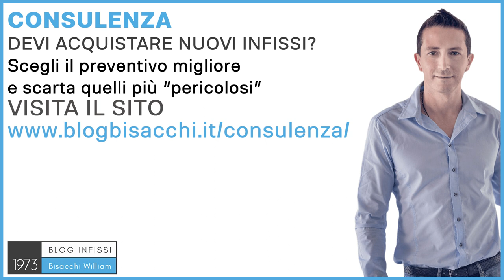Vetrate scorrevoli minimal .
0:00 infissi scorrevoli minimal
0:30 tre tipologie di scorrevoli minimali
1:52 prezzi scorrevoli minimal
2:33 consulenza su scorrevoli minimal

Ciao sono William Bisacchi di Infissi Bisacchi dal 1973, ci occupiamo di infissi per abitazioni private con il Sistema Bisacchi, e nelle abitazioni private, soprattutto quelle quelle moderne, quelle che si fanno ultimamente, gli infissi scorrevoli minimal hanno preso molto campo perché consentono di fare delle vetrate scorrevoli di ampie dimensioni con i profili sottili, quindi appunto i profili minimali. Esistono praticamente tre famiglie di questi prodotti che vengono quasi sempre chiamati minimal: la prima famiglia è quella degli scorrevoli alzanti, quindi lo scorrevole che mandando giù il maniglione si alzano, quindi i carrelli iniziano a lavorare e scorrono, che scorrono molto bene e molto fluidamente, e queste possono avere un montante centrale molto molto sottile, design edition diciamo così, che viene chiamato appunto minimale; poi esiste uno scorrevole minimale vero e proprio, quindi nella versione sulla parola bisognerebbe chiamarlo panoramico, quindi panorama design, che mi consente di nascondere completamente tutto il perimetro che c'è attorno alla finestra, quindi non vedo neanche profili minimali, non ci sono, e centralmente ci sono due ante o un montante da 3 cm, 3 centimetri e mezzo, a seconda delle varie marche e modelli. Se fosse un mono anta che scorre all'interno del muro in quel caso vedrei proprio solamente vetro, vetro fisso, quindi sono scorrevoli veramente veramente belli, Poi c'è lo scorrevole intermedio, tra il panoramico e tra l'alzante, che è uno scorrevole minimale, uno scorrevole che viene chiamato anche slim, dove ha un profilo a vista sottile, solitamente 3-4 cm, dove questo tipo di scorrevole è uniforme, anche nel nodo centrale, e scorre nel vero senso della parola, non è alzante, quindi a livello di scorrimento, di fluidità di scoramento perde un po' rispetto allo scorrevole alzante, però è anche molto bello da vedere, diciamo così, è un intermedio anche a livello di costi tra uno scorrevole alzante e uno scorrevole panoramico; il panoramico è quello più costoso in assoluto, e anche il più bello, l'alzante è quello che mi consente di avere un ottimo rapporto prezzo-prestazioni-fluidità-solidità di materiale, nel mezzo si va a posizionare questo scorrevole slim, o minimale, però tutti e tre ripeto vengono chiamati minimali. Quindi, bisogna stare attenti in realtà a quello che ti è stato venduto insomma, è successo ad un preventivo che ho fatto, dove avevo fatto un preventivo con degli scorrevoli, ad esempio, panoramici, il cliente ha detto che dall'altra parte spenderà tanto di meno e gli davano sempre degli scorrevoli minimali, poi è finito il lavoro, e in realtà si vedeva il profilo attorno che non ha nulla a che vedere col preventivo che abbiamo fatto noi. Per evitare questo tipo di fregature ho ideato un servizio di consulenza con Sistema Bisacchi, dove posso aiutare non il mio cliente, come dicevo prima, perché lui è un cliente che viene da me, io sono in evidente conflitto d'interessi, perché tra l'altro ti dirò sempre che la mia soluzione è la migliore, ma quando non ti posso vendere i serramenti direttamente, magari sei in un'altra zona dell'Italia dove non ti possiamo seguire, il mio consiglio è veramente sopra le parti, quindi ti posso trovare la soluzione migliore, ti posso analizzare un preventivo che poi ti è stato fatto, ti posso dire cosa c'è che va bene e cosa c'è che non va bene o è da migliorare.